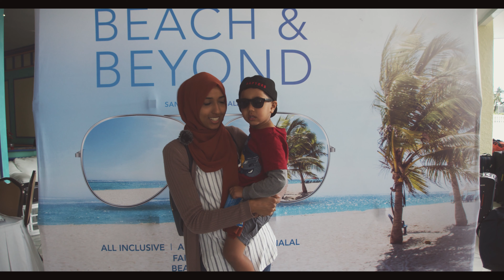Wajeeha on her family reunion with Husna Vacations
Mashallah this family of 45 plus came together from Texas and Toronto to have their reunion at Husna Vacations Beach & Beyond Bahamas 2019